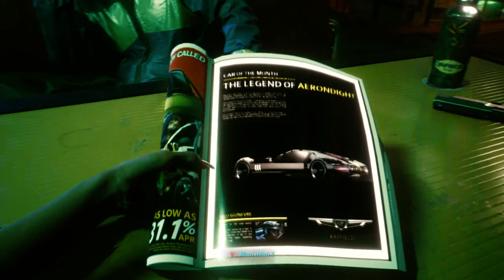Cyberpunk 2077 - Hommage à Cribob